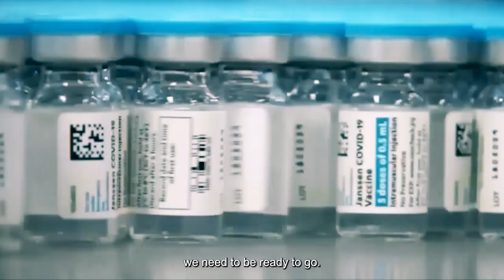Tough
Vote for Gov. Tim Walz and Lt. Gov. Peggy Flanagan on November 8th, 2022.